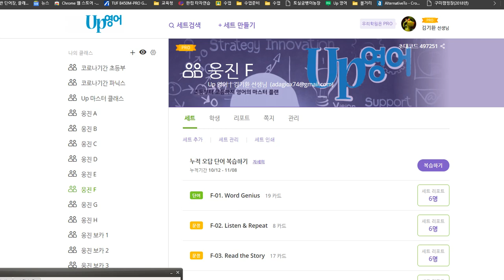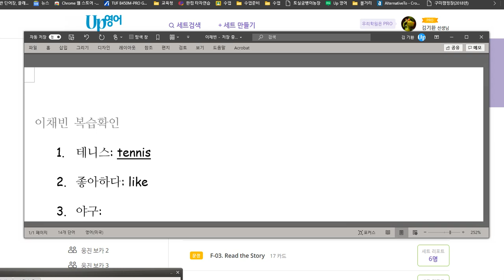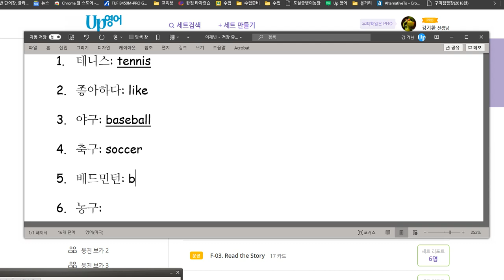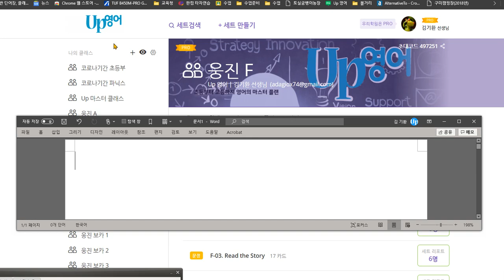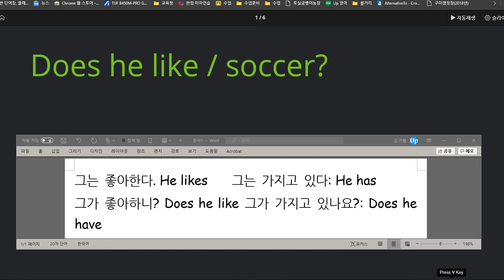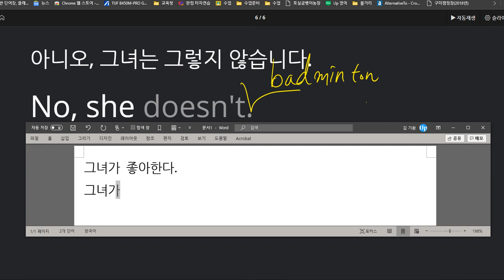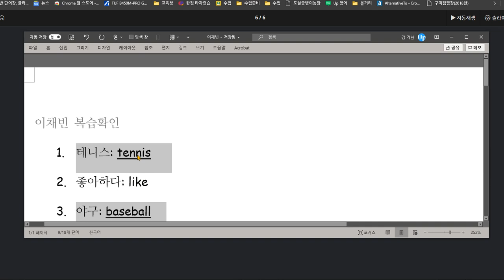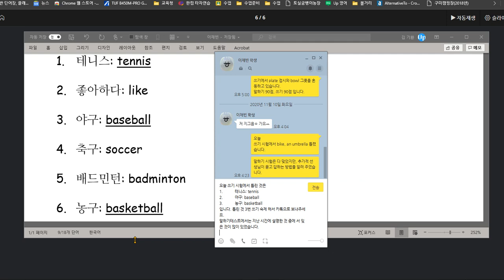이채빈 2020 11 11 성취도 75점 단어 연습이 부족했고 지난 시간에 설명한 것 중에서 틀린 것이 많이 있었습니다